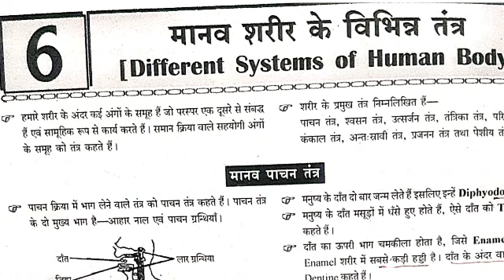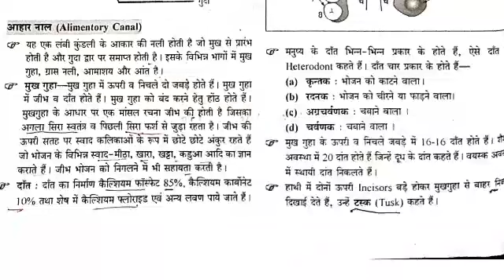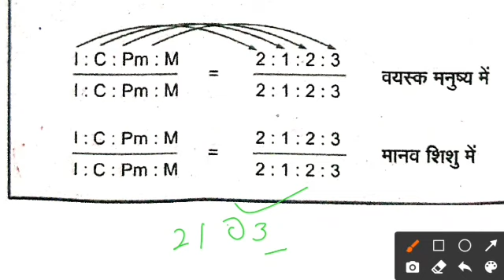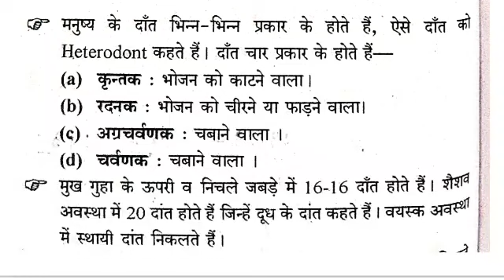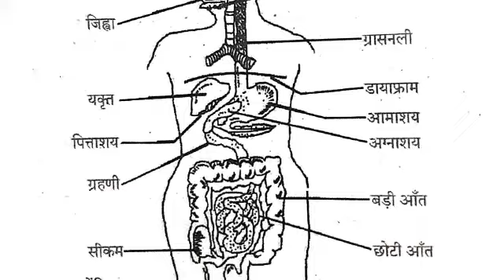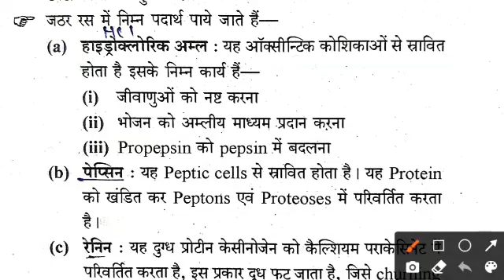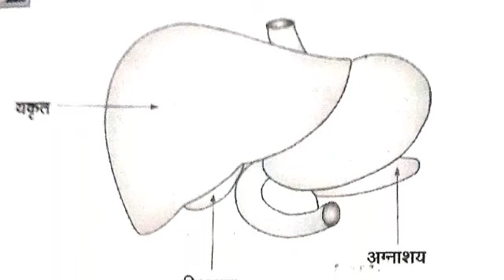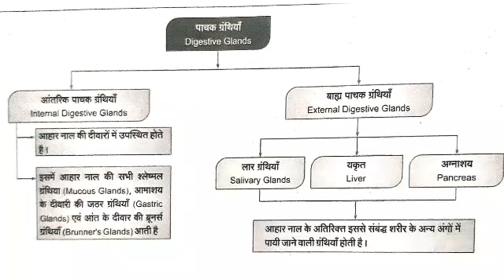Reet / CTET/ # HTET/ UPTET/ Chapter 6. ( मानव शरीर के विभिन्न तंत्र )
chapter 6. मानव शरीर के विभिन्न तंत्र
(  Different Systems of human body )
paid notes with fully explanation

For Pdf you can join our telegram channel
Dreaminsightclasses ( HSSC/Bank / SSC/ REET/ PATWAR/ UPSC/ CTET/ UPTET/ UPSI )

 This group is for all competitive exams,( Bank/ SSC / REET/ PATWAR / Police exam )

(UPSC)
Daily Quiz
Daily current affairs
Study Materials also provided
Quiz time
1- 10 AM
2-11AM
3- 12PM